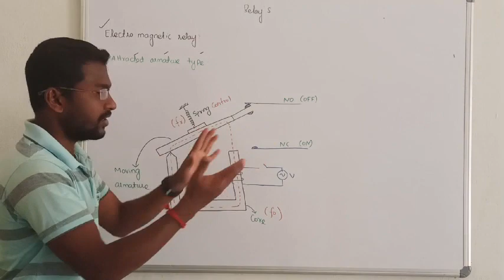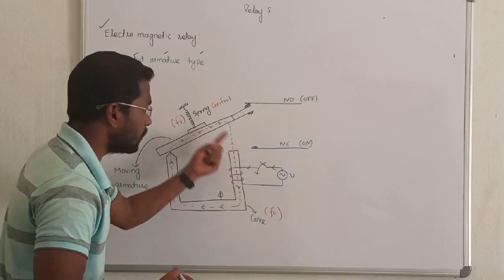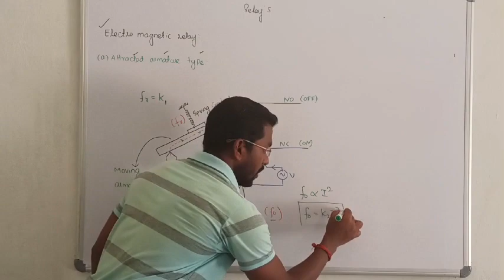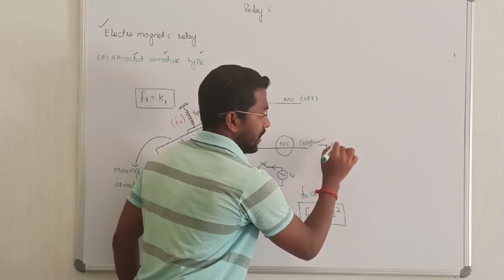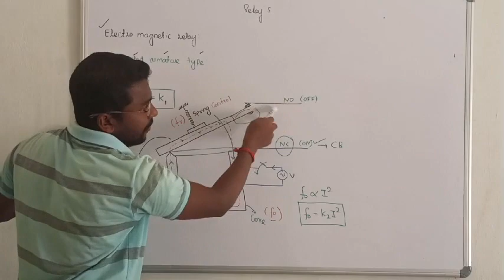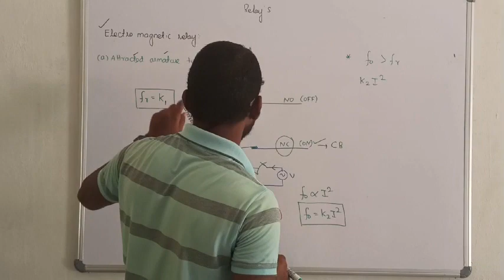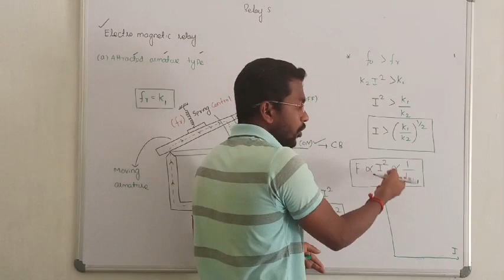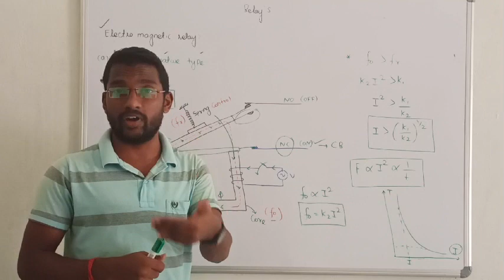3. ATTRACTED ARMATURE TYPE RELAY || POWER SYSTEM ANALYSIS IN TAMIL